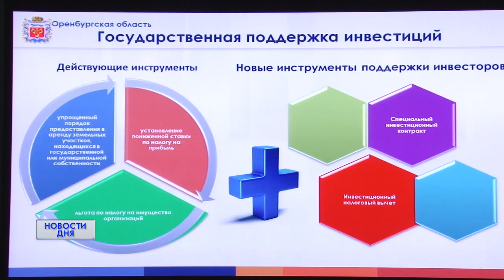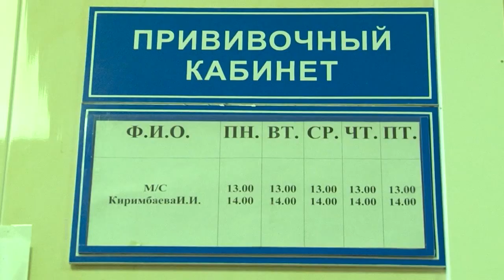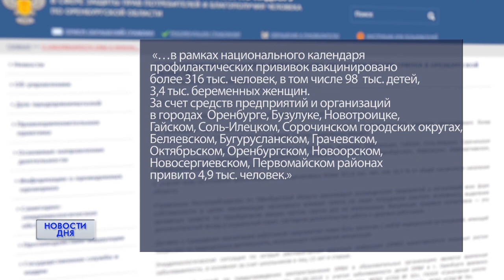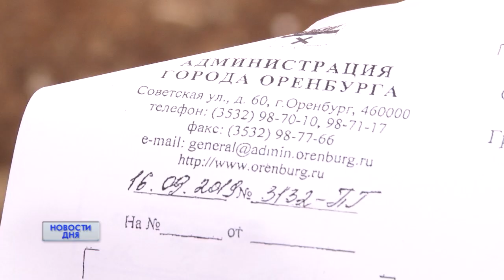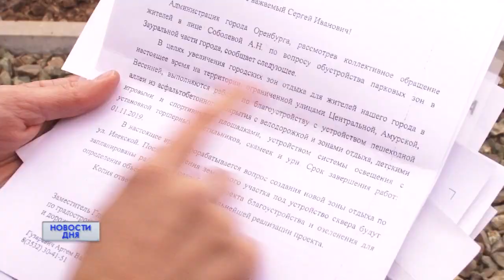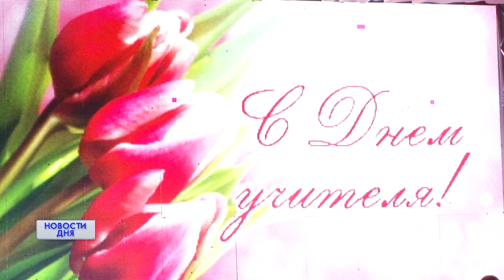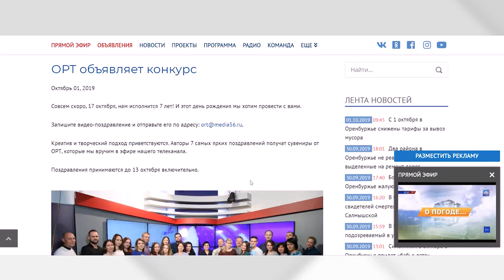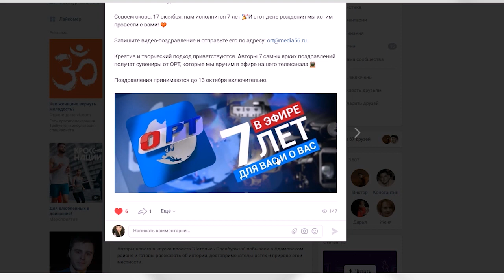Новости дня 02.10.19 19:00